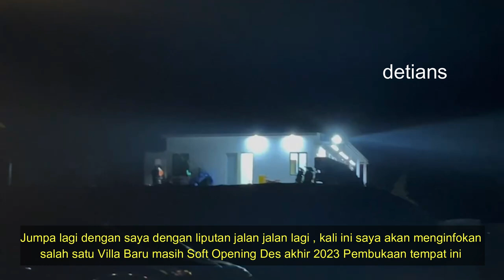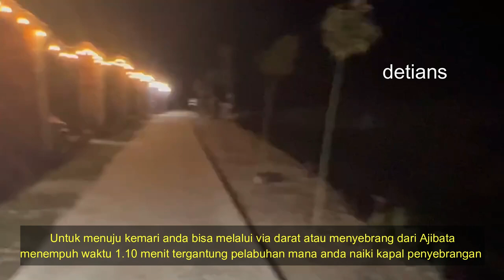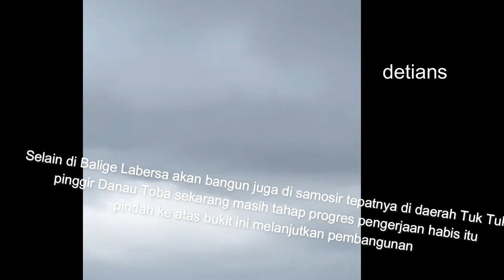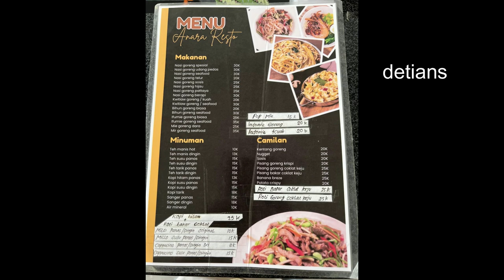ANARA VILLA II RESORT & PARK II SAMOSIR II BARU II PUNCAK SAMOSIR II WAJIB ANDA KUNJUNGI II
Tempat Nongkrong yang baru , Kuliner , Villa , Objek Wisata , Tonton sampai habis supaya anda tau bagai mana cara kemari . Terimakasih